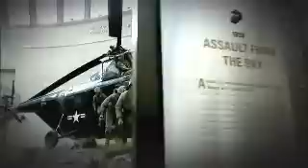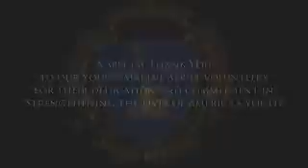Young Marines Presentation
An overview of what the Young Marines is all about. Listen to our Volunteers and Youth tell their experiences as members of the Young Marines.